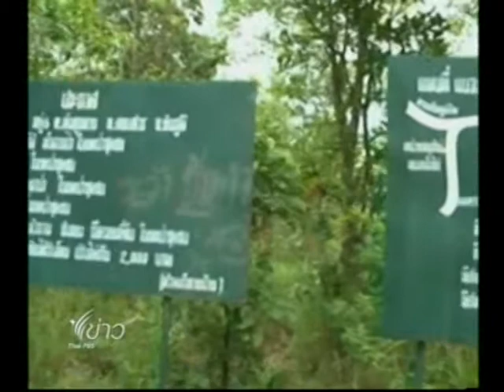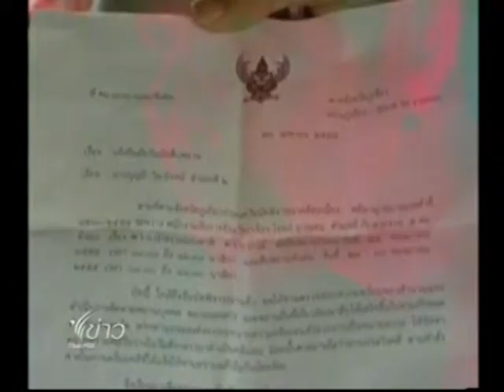ชาวบ้านยืนยันสิทธิที่ทำกิน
ชาวบ้านยืนยันสิทธิทำกินก่อนประกาศเขตอุทยานออกอากาศเมื่อววันที่ 22 พฤษภาคม 2555